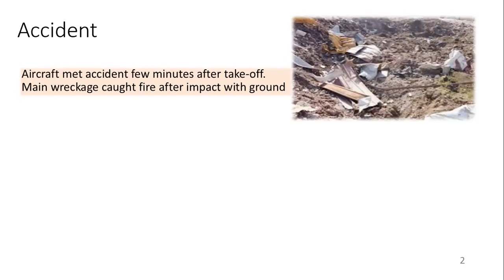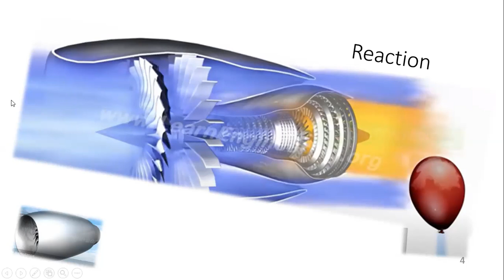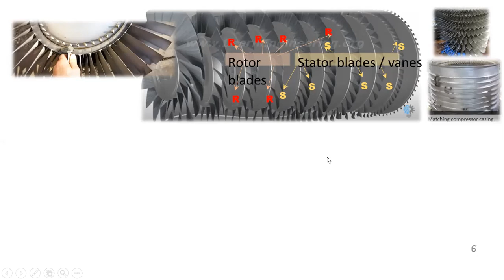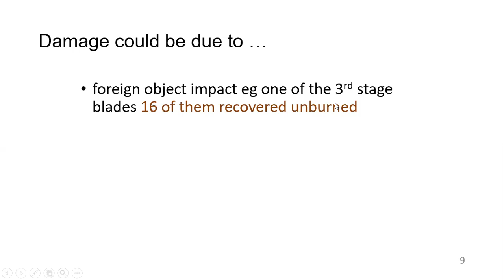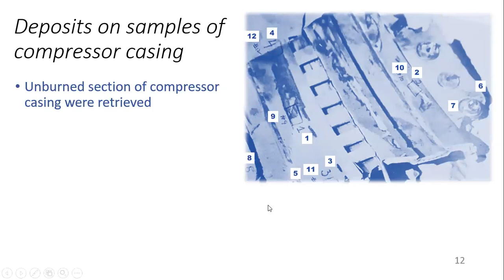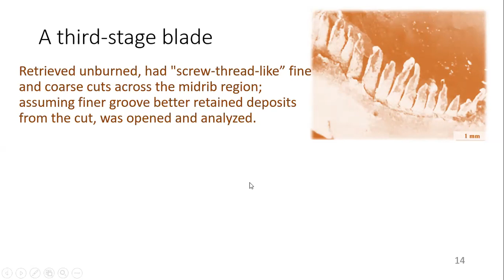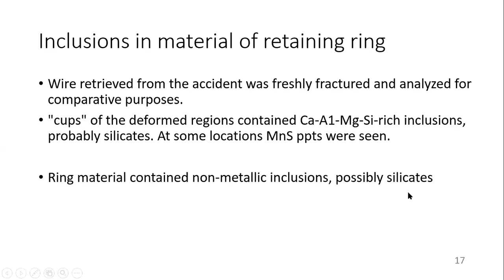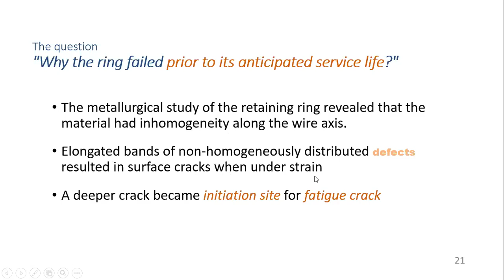Case Study lecture 03: Failure in a Gas Turbine Engine